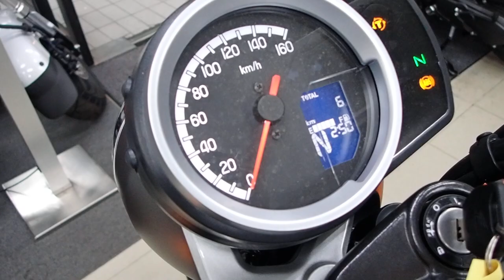GB350 2021年 中古車 バイクショップ名:セラビィ